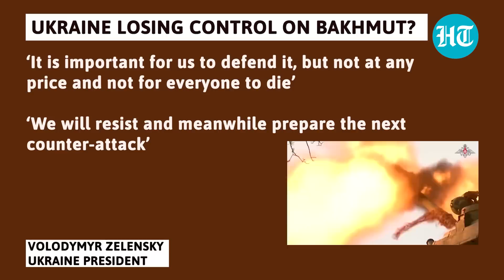Putin's war 'burns out' Zelensky; Ukraine President says, ‘Won't defend Bakhmut beyond…’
Ukraine President Volodymyr Zelensky has said  that Ukraine would maintain its months-long defence of the eastern city of Bakhmut, mindful of the price paid in human lives. Zelensky was quoted in the Italian daily Corriere della Sera as debate rages over whether Kyiv's outnumbered forces should remain in the eastern Ukraine city, which Russian shelling has all but destroyed. Watch this video for more.